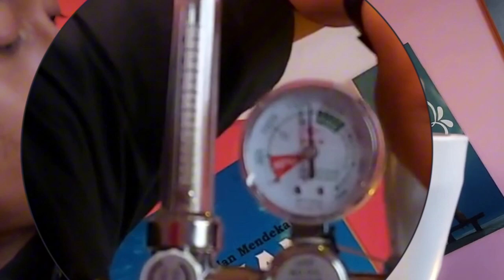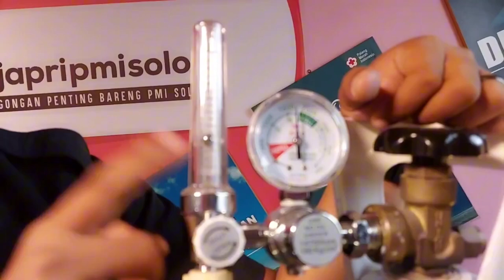INI NIH...!! CARA PAKAI TABUNG OKSIGEN YANG BENAR.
Pada video kali ini, kami dari PMI Kota Surakarta akan memberikan panduan lengkap tentang cara menggunakan tabung oksigen dengan benar. Dalam situasi darurat medis, penggunaan tabung oksigen yang tepat sangat penting untuk keselamatan dan kesehatan pasien.Dalam video       ini, Anda akan belajar:
• Langkah-langkah mempersiapkan tabung oksigen
• Cara mengatur aliran oksigen
• Teknik penggunaan masker oksigen yang benar
• Tips keamanan saat menggunakan tabung oksigen
• Perawatan dan penyimpanan tabung oksigen setelah digunakan
     Pastikan Anda mengikuti setiap langkah dengan cermat untuk menghindari kesalahan yang bisa berakibat fatal. Video ini sangat cocok bagi para tenaga medis, relawan, atau siapa saja yang ingin mengetahui cara penggunaan tabung oksigen dengan benar.